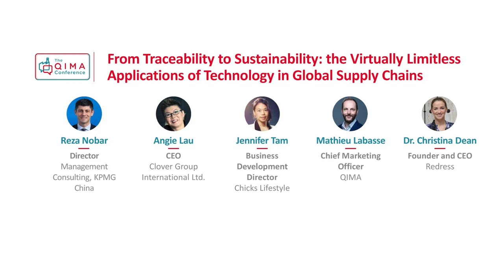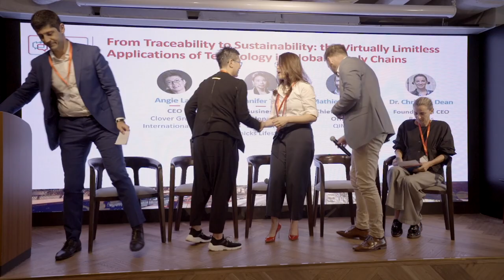QIMA Conf 2019. From Traceability to Sustainability, the Appeal of Tech in Supply Chains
Technology in the supply chain has been a hot topic in recent years. Prior to the panel, KPMG shared a demo of a blockchain product the company helped developed that traces the origins of rice products and wine. However, as noted by panel participants (KPMG, Mathieu Labasse , CMO at QIMA, Clover and Chicks), technology is only a piece of the puzzle. In a survey conducted by QIMA last year, it was found that only 10% of those surveyed felt that they knew their supply chain fully, signalling how far away the industry is from achieved full visibility and transparency. Yet, there is hope. As many panelists noted, it’s not just about having the right technology but also the right talent that can implement it every step of the way.